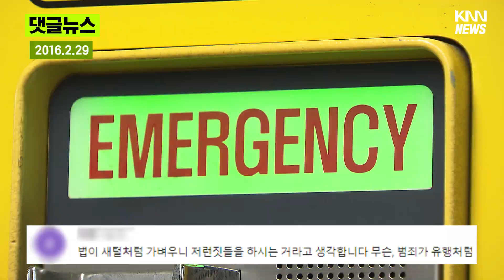여성만 골라서 다가가는 남자...